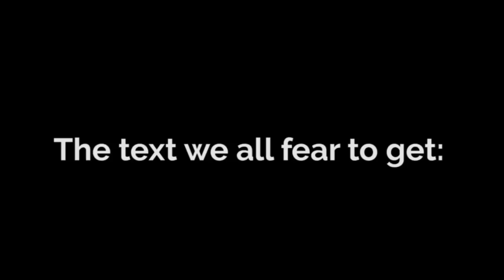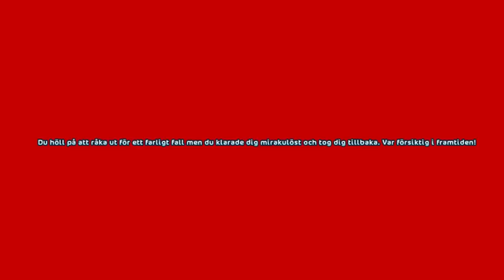Star Stable Online - Randomness 5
I'm actually quite satisfied with this one x)

James Blunt - Goodbye My Lover
Queen - I Want To Break Free
Transformice - Nam Nam Nam
and various sound effects.

Film clips are from the TV show "The Office".

FAQ:
What program do you edit in?
- Premiere Pro
What do you record with?
- Full version of Fraps.
What server do you play on?
- Air Star
What music do you use in the video?
- Check the end of the video or here in the description.
How long does it take to level a horse from level 1 to 15?
- 5 days, if you do all the races every day.
How long does it take to make a video?
- Depends on if I have the time IRL and if I have the motivation, but usually it takes around 2-3 days.
- On Air Star I'm a member of Walking Eagles, on Fire Star I'm a member of Curious Owls Legacy.
Where did you buy that jacket (or another clothing/equipment)?
- I don't remember where I bought all my clothes, you should check out the database

Do you want to send me something? You can do it to this mail: